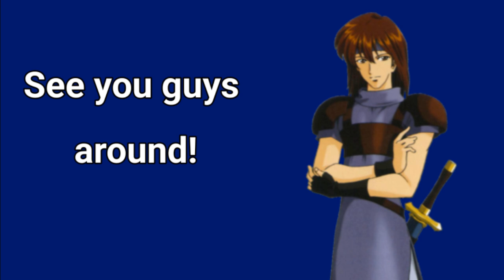Fire Emblem: Shadow Dragon Ironman #05 - Pee Yew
matthis stinks lol